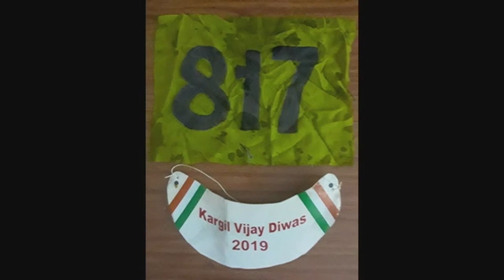Run for Fun 5 km Marathon for kids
KARGIL DAY - RUN FOR FUN- 26 JUL 2018
Bareilly Cant organized a Qtr Marathon- 5 Km Run for Fun on Kargil Day. The event was on 26 July 2018. Mainly ladies and children participated . The aim was to boost the morale of our soldiers. A total of 120 runners took part to support the cause of sacrifice and relentless service by the Indian soldiers in difficult snow bound terrains to protect the Nation from Invasion and Foreign Aggression. During Op Vijay in 1999 hundreds of soldiers laid down their lives fighting PAK Infiltration in the Kargil, Drass and Batalik sectors of J&K.
Runners and supporters were greeted at the start line. It was a challenging and emotional day for everyone.Group photographs were taken.